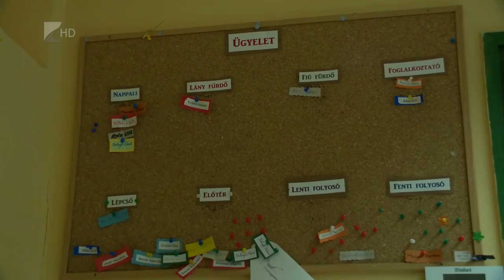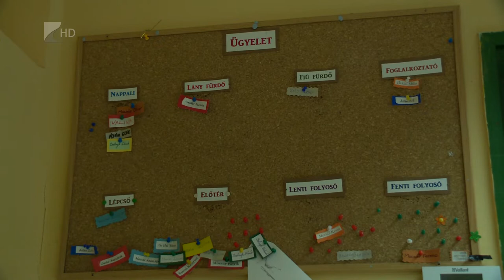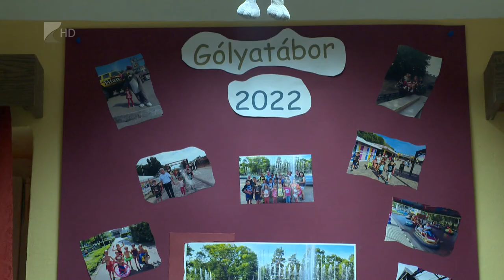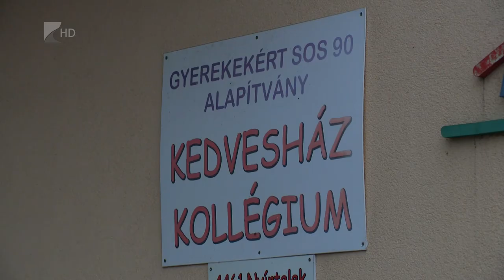Kedvesház Nyírteleken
A tanyabokrokban élő hátrányos helyzetű gyerekeknek nyújt otthont, és tanulási feltételeket az iskolai sikerességhez a nyírteleki Kedvesház Kollégium. Az intézmény nem csak ellátást és szocializációs segítséget, hanem élményeket is biztosít a tanulók számára. A kollégiumnak jelenleg 23 lakója van, köztük olyan is akad, aki már csaknem 10 éve itt tölti a hétköznapokat.